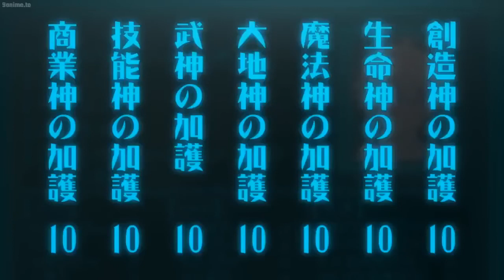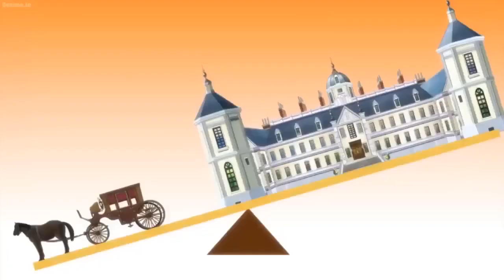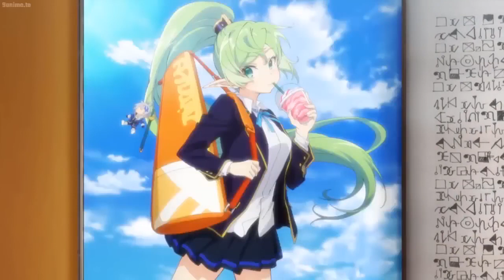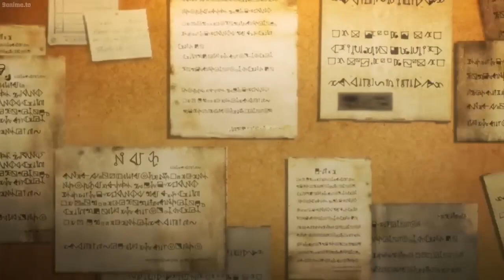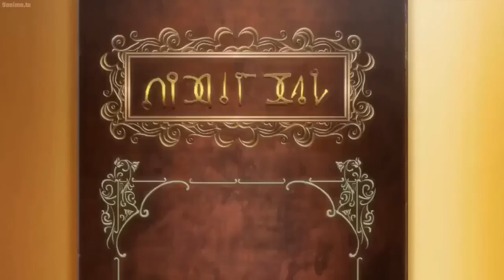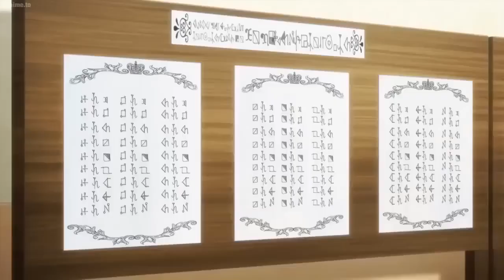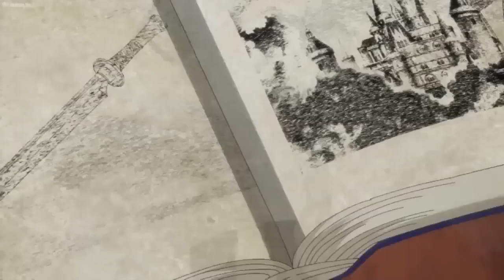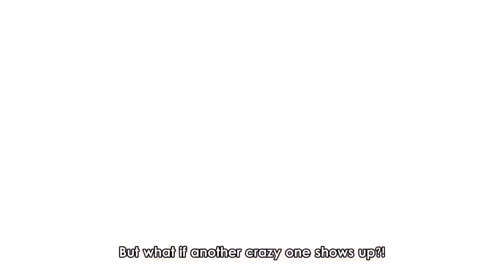The Aristocrats Isekai Adventure Full Anime || English Dubbed || Episode 1-12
Plot :
A Japanese teenager is killed by a thug and reincarnates in an alternate, fantasy-like world as Cain Von Silford, the third son of the noble Von Silford family thanks to the intervention of the seven gods residing there. Accepting the task from the gods of helping improve their world with the knowledge from his past life, Cain is appointed as their Apostle and receives powerful blessings from them, unaware that his true mission is to protect the world from a forgotten, evil deity who is about to awake.

Novel Series
Written byYashu
Published by Shōsetsuka ni Narō
Original run October 28, 2016 – present

Light Novel
Light Novel Written by Yashu
Illustrated by Mo
Published by Hifumi Shobō
Imprint Saga - Forest
Demographic Male
Original  run June 15, 2017 – presentVolumes6 (List of volumes)

Manga
MangaWritten by Yashu
Illustrated by Nini
Published by Mag Garden
English publisher.
NA

Seven Seas Entertainment

MagazineMag ComiDemographicShōnenOriginal runMarch 25, 2018 – presentVolumes10 (List of volumes)Anime television seriesThe Aristocrat's Otherworldly Adventure: Serving Gods Who Go Too FarDirected by

Mitsutaka Noshitani (chief)

Noriyuki Nakamura

Produced by

Ushio Endou

Yuuko Esaka

Mao Higashi

Hikaru Honda

Yuuki Satou

Yuuki Yamaoka

Nobuaki Yoneyama

Hajime Ryuuzaki

Written byNatsuko TakahashiMusic byMichiruStudio

EMT Squared

Magic Bus

Licensed byCrunchyrollOriginal networkTokyo MX, BS11Original runApril 3, 2023 – June 19, 2023Episodes12 (List of episodes)